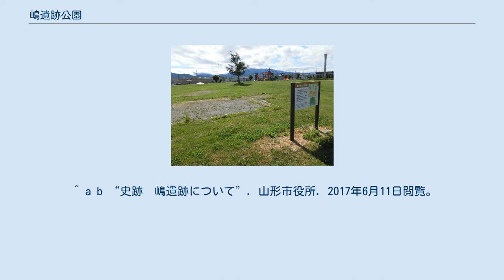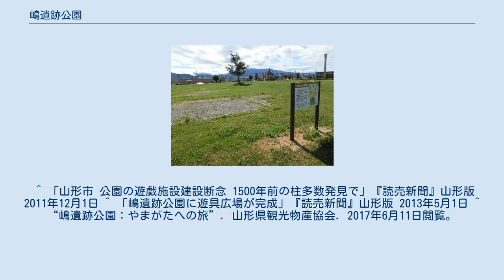嶋遺跡公園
嶋遺跡公園（しまいせきこうえん）は、山形県山形市嶋北2丁目3にある公園。
園内には1966年（昭和41年）に国の史跡に指定された嶋遺跡がある。
 山形市嶋地区にあり、1993年（平成5年）以降行われた嶋土地区画整理事業に伴い整備された。
整備される前は水田地帯で、嶋遺跡の遺跡範囲だった。
 園内には当初、屋内型幼児遊戯施設の建設が予定されていた。
しかし、建設予定地から約1500年前の建物の柱と見られる木材が多数発見されたため、市川昭男市長が市議会2011年（平成23年）12月定例会で施設建設を断念する意向を表明。
代わりに、トンネル状の滑り台や螺旋階段などを備えた大型複合遊具と、小型滑り台やブランコなどからなる幼児用遊具からなる「遊具広場」を整備している。
 園内には高さ15メートルのモニュメント「いぶき」も存在する。
 ^ a b “史跡　嶋遺跡について”. 山形市役所. 2017年6月11日閲覧。
 ^ “嶋遺跡公園”. 子連れ・子供の遊び場探しならコモリブ. 2017年6月11日閲覧。
 ^ sima_.pdf (PDF) - 山形市 ^ “嶋遺跡”. 山形市観光協会. 2017年6月11日閲覧。
 ^ 「山形市 公園の遊戯施設建設断念 1500年前の柱多数発見で」『読売新聞』山形版 2011年12月1日 ^ 「嶋遺跡公園に遊具広場が完成」『読売新聞』山形版 2013年5月1日 ^ “嶋遺跡公園：やまがたへの旅”. 山形県観光物産協会. 2017年6月11日閲覧。